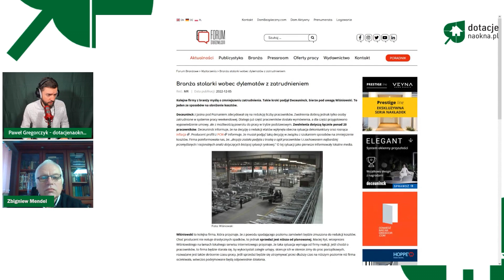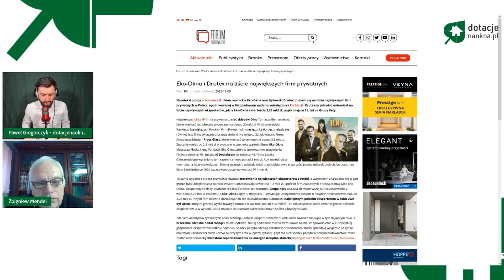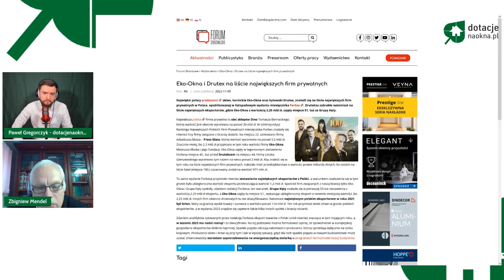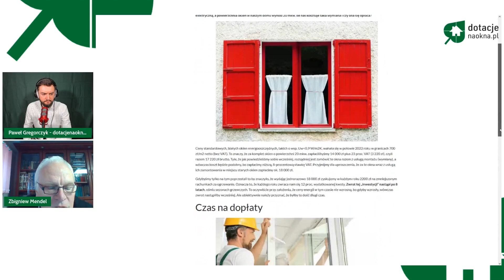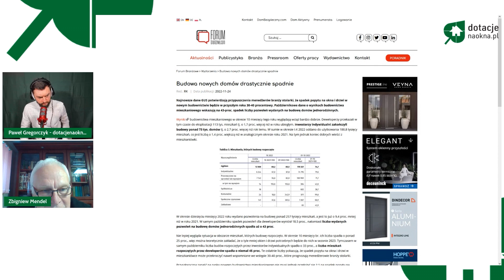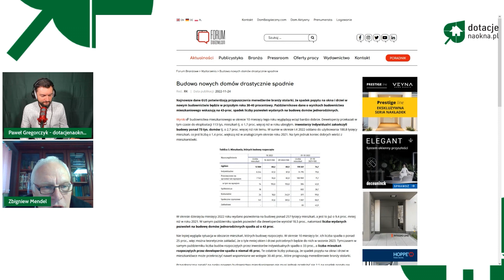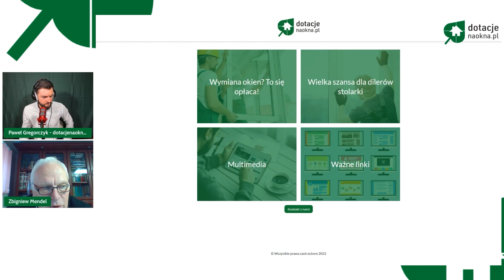Dotacje to duża szansa dla przedsiębiorstw - dotacjenaokna.pl odc. 3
"Jak długo właściciele i zarządzający firmami nie uwolnią się od tego historycznego podejścia, tak długo problemy będą narastały, bo niestety rynek będzie coraz trudniejszy, nawet jeżeli przezwyciężymy recesję. Za 2-3 lata ten rynek już nie wróci do sytuacji przewagi producenta nad konsumentem."

Rozmowa ze Zbigniewem Mendlem, doktorem nauk humanistycznych, ekonomistą i praktykiem biznesu, przez lata związanym z branżą stolarki.